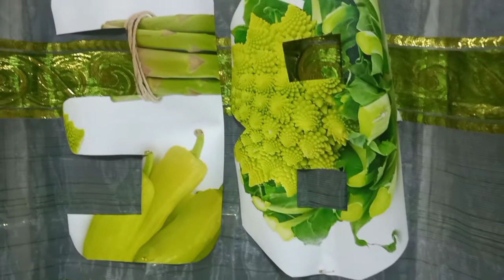Simple Celebration @Home 38th Wedding 💒 Anniversary